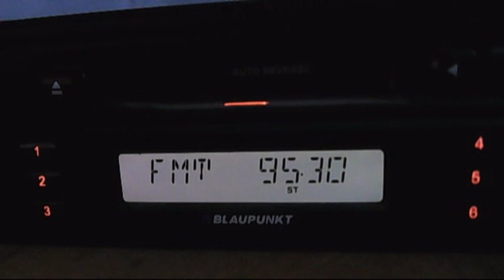fm dx hr botev burgas nesebar tropo over trinitas costila 23:04